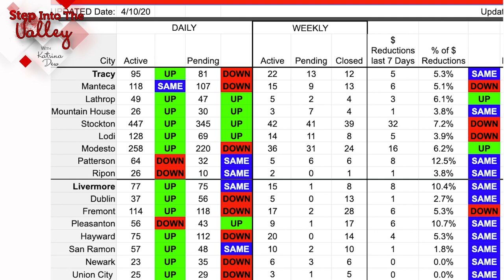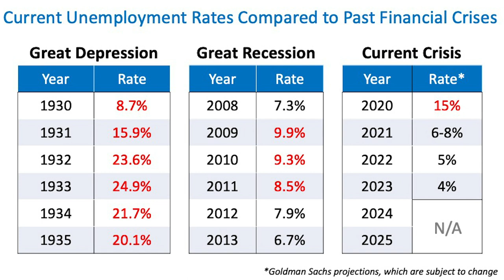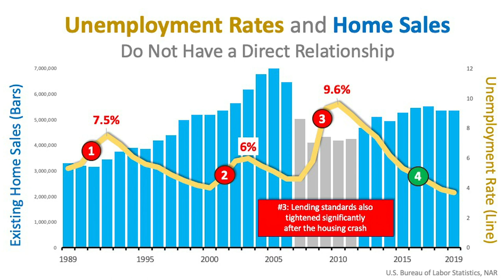Real Estate Market Update 4-9-2020 | Katrina Dew | Episode #033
How is COVID-19 Impacting Real Estate ???
This is the big question right now…and at times like these, it’s super important we reflect back on historical events to help shed some light on what we’re currently facing.  Tune in to our video as we share our thoughts on:
• Local Market Stats
• How Unemployment is affecting the economy
• How unemployment will affect the housing market

3 Step Realty Group

3 Step Realty Group | Katrina Dew | DRE # 01932887